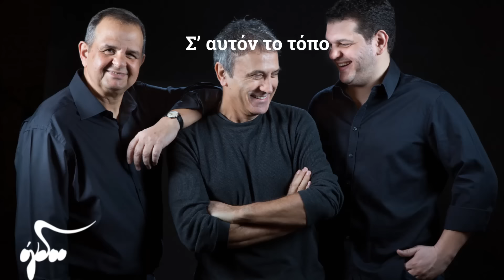Γιώργος Νταλάρας - Ήλιε που δε ξημέρωσες | Official Audio Release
Γιώργος Νταλάρας - Ήλιε που δε ξημέρωσες
Στίχοι: Βαγγέλης Κορακάκης
Μουσική: Βαγγέλης Κορακάκης

Στίχοι:
Θαρρείς και ξέχασε και δε χαράζει
Να φύγει η νύχτα να έρθει η αυγή
Σύννεφα σκέπασαν νωρίς βραδιάζει
Σ’ αυτόν το τόπο σ’ αυτή τη γη

Ήλιε που δε ξημέρωσες
Για τους φτωχούς του κόσμου
Μια αχτίδα από το φως σου
Δε μας φανέρωσες

Θολά τα δάκρυα τον πόνο σέρνεις
Σε κάθε βήμα φτωχό κορμί
Οι δρόμοι κλείσανε και που πηγαίνεις
Χωρίς ελπίδα χωρίς ορμή

Ήλιε που δε ξημέρωσες - Γιώργος Νταλάρας
Στίχοι: Βαγγέλης Κορακάκης
Μουσική: Βαγγέλης Κορακάκης